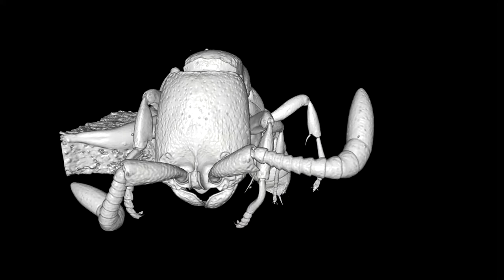3D rotation video of Zasphinctus wilsoni sp. n. holotype worker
(MCZ-ENT-00512764) based on shaded volumetric surface rendering of full body